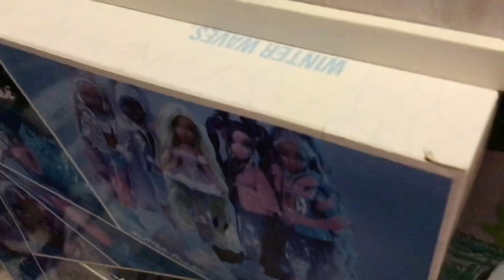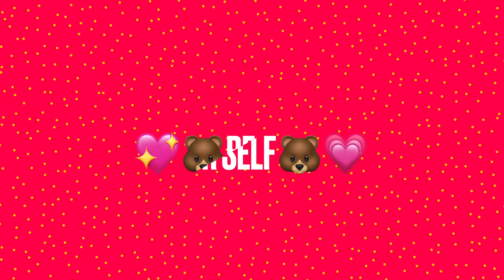Class Chaos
School is back! Freddy and Bonnie are finally in their third year of school (￼Technically fourth year adding kindergarten) But once
 Freddy “polishes” off the board, he realizes he’s way smarter than Mr. cat (And less boring)￼